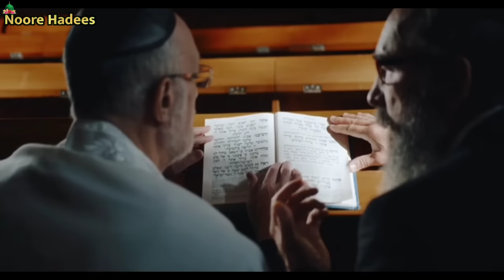जंगे खंदक का पूरा वाकिया हिंदी में ! Jung-e-Khandaq Ka Waqia || Battle of Khandaq || Noore hadees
Pyare Dosto Aajki is video mein ham Aapko batane wale hai junge khandaq ka Waqia Hindi Mein Yeh jung Islam Ki Jeet Ki Jung Hai Jo Khandaq ke naam se jani Jati Hai Jisme Allah Ke Paigambar hazrat Mohammad Saw Bhi Shamil The Muslmano Ne Kaise 10,000 Kuffar e macca Se Ladkar Jeet Hasil Ki Aur Ise Jung e Khandaq Kyu Kaha Jata hai Yeh Bhi Aapko Ham Batane wale hai To Aap is Video ko Pura Zarur Dekhe Aur Is Video ko Apne Dosto Mein Share Zarur Kare.